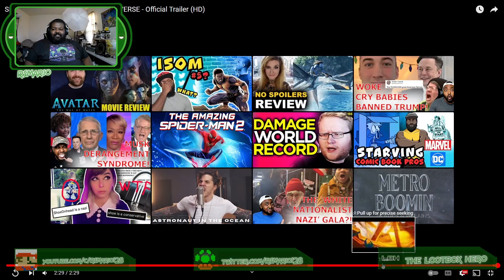Spider-Man: Across the Spider-Verse - Official Trailer (2023) Reaction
I didn't expect to see this drop today lets see if SPIDER-MAN ACROSS THE SPIDER-VERSE bout to be lit!